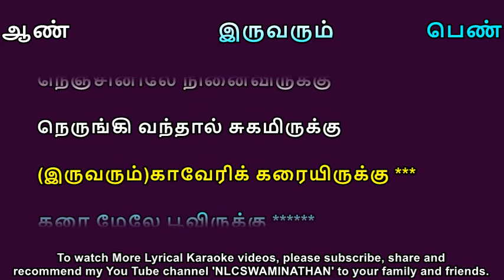Kaveri karai irukku Lyrical Karaoke